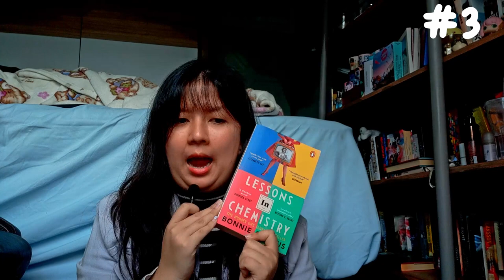best books of 2023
💌hi friends, hope you've been well!💌 finally sharing my best books of 2023, my favorites of last year!! hope you enjoy💓

timestamps:
00:00 intro
02:13 4 stars
05:25 4.25 stars
13:31 4.5 stars
20:02 4.75 stars
20:39 5 stars
27:21 outro